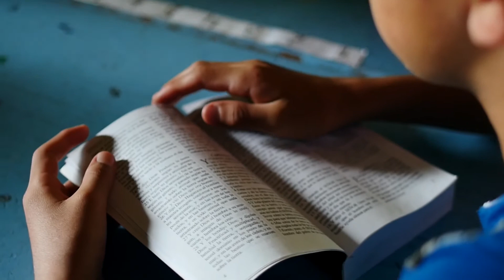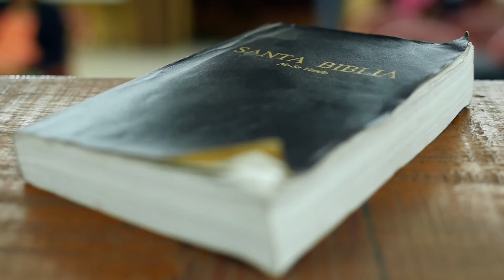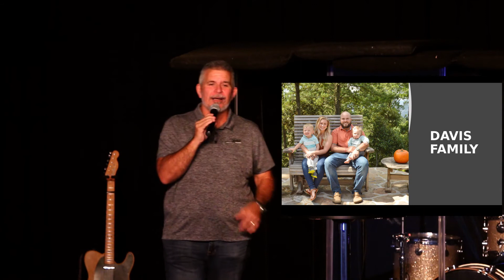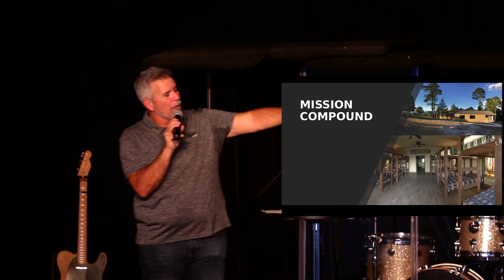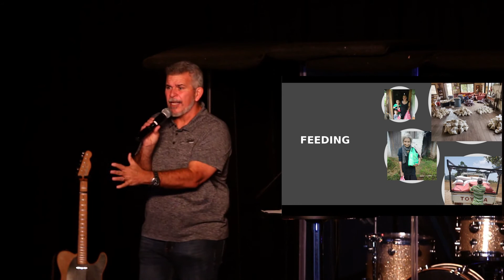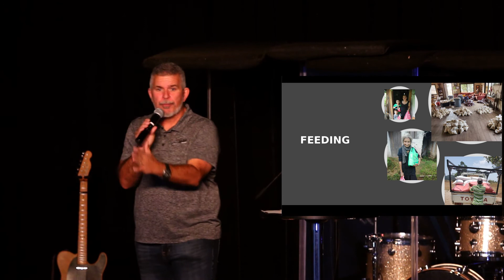2020 11 15